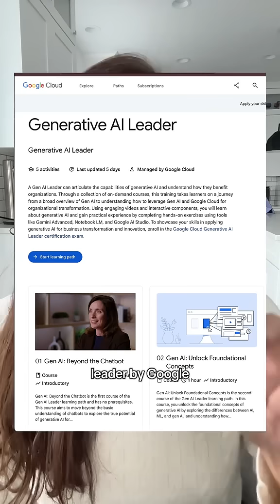Save this list!! 8 AI Certifications, half of them are FREE including certificate, other half give y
Save this list!! 8 AI Certifications, half of them are FREE including certificate, other half give you certificate for under $100 so not a bad deal. Ofc I don’t believe you NEED certifications, but many people ask me for this list! - how do I get free AI certifications? - best courses that offer AI certificates or AI certifications? - how do I get AI certifications I can add to my resume or LinkedIn? #ai#artificialintelligence#learning#certification#sabrinaramonov